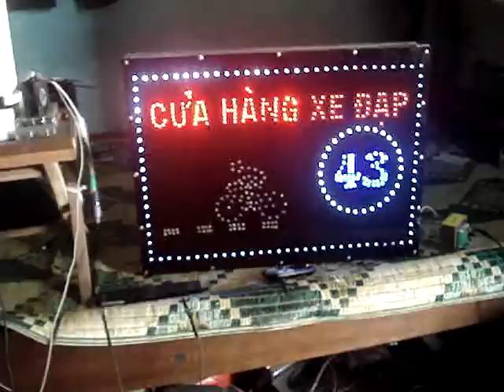LED_sign_HPT